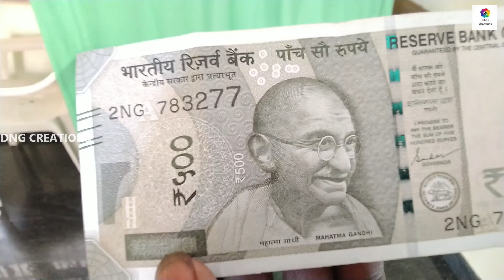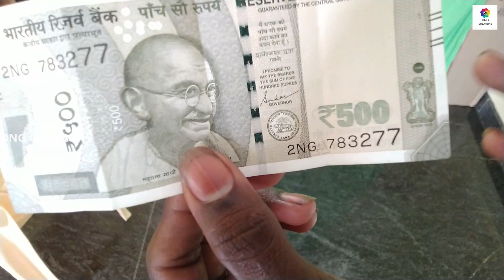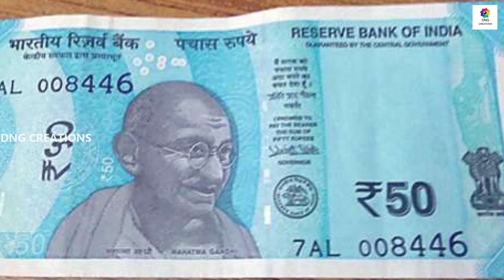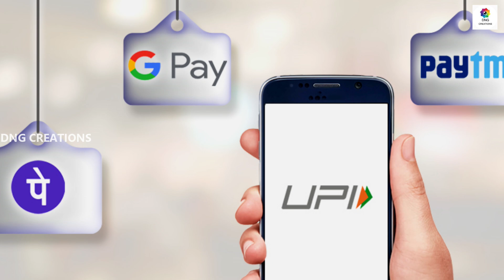விவசாயிகளே ஏமாற வேண்டாம்!!! எளிதாக போலி ரூபாய் நோட்டுகளை கண்டறிவது எப்படி?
Farmers do not be fooled !!! How to easily detect counterfeit banknotes?